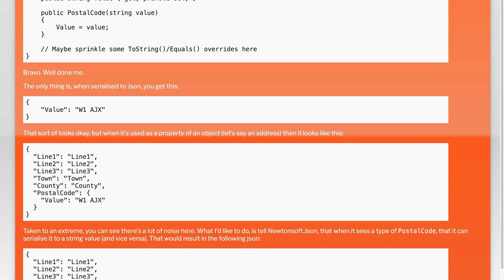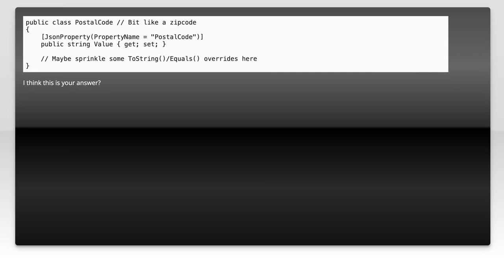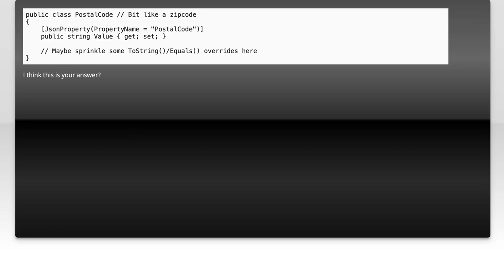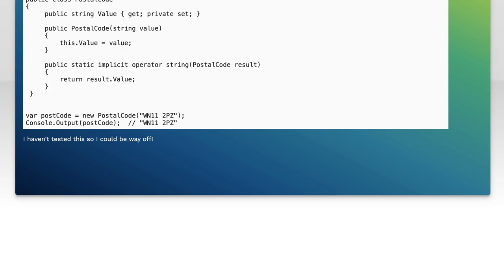Customise NewtonSoft.Json for Value Object serialisation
c#: Customise NewtonSoft.Json for Value Object serialisation

Related to: c#, serialization, json.net